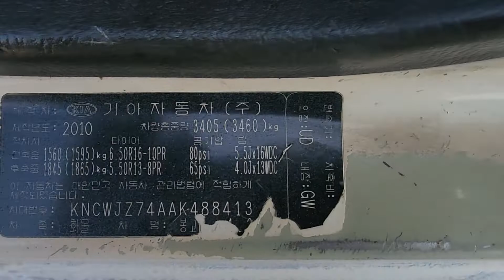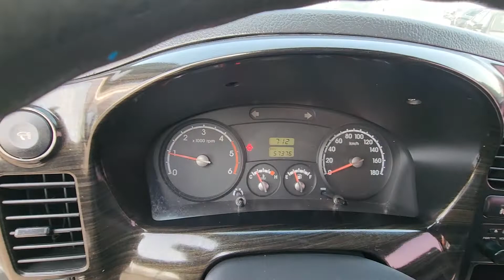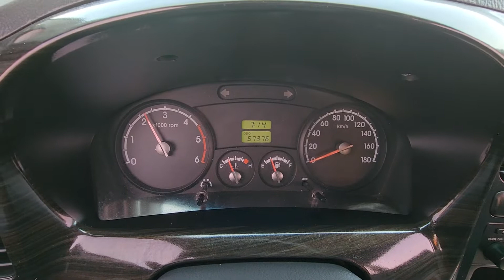BONGO KNCWJZ74AAK488413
Autoleader